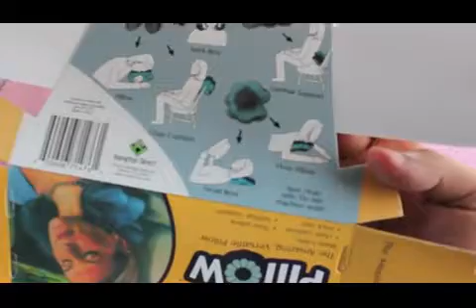Neck Massage Plum Flower Pillow Versatile Comfort Pillow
• The amazing, versatile pillow that changes its shape in seconds for perfect support so you can bend it, twist it, shape it to fit your needs
• Locks in various positions to solve multiple support problems
• Soft material will cradle you in comfort
• Great for use on a plane, in the car, watching TV, playing games
• Perfect for neck, back, lumbar support, or place between knees while sleeping.
• Material:Cotton Cloth • Dimensions: 30*30*6 Cm • Weight: 70 G • Capacity: N/A • Shape: Flower • Usability: » Can Be Used As Seat Cushion, Back Cushion Etc. • Features: » Can Be Twisted Into Many Different Shapes. • Color: Blue